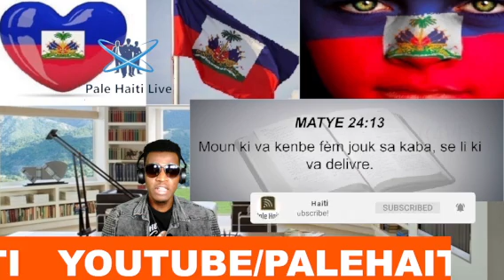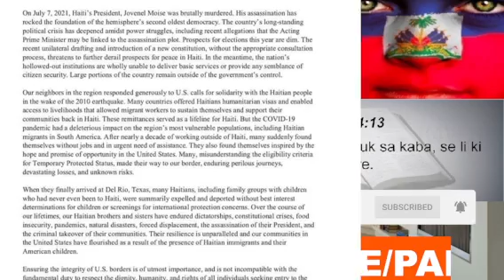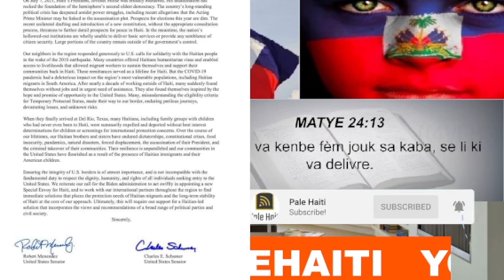SENATE AMERIKEN YO REAJI POU IMIGRAN AYISYEN YO